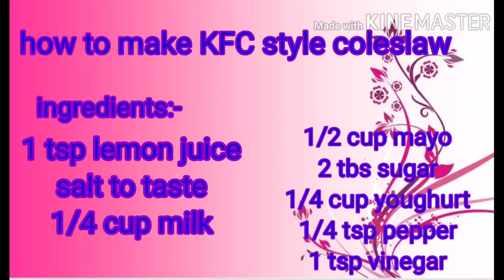KFC COLESLAW/how to make KFC style coleslaw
Hello everyone hope you are safe and healthy
This video is about coleslaw which taste exactly like KFC Hope you enjoy